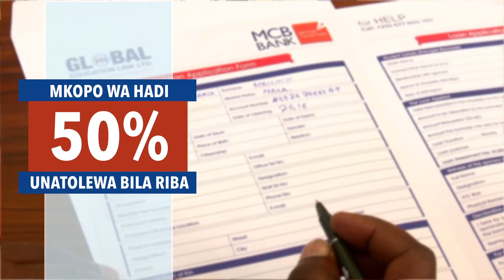MAGUFULI ALIVYOIBUKA JESHINI LEO KUKUTANA NA ASKARI WA JKT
TAZAMA HAPA, Rais Dkt John Magufuli, alivyokutana na askari wa Jeshi la Kujenga Taifa (JKT) Leo...